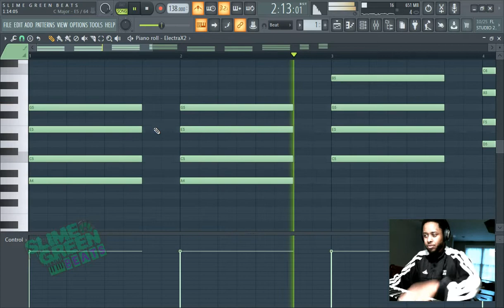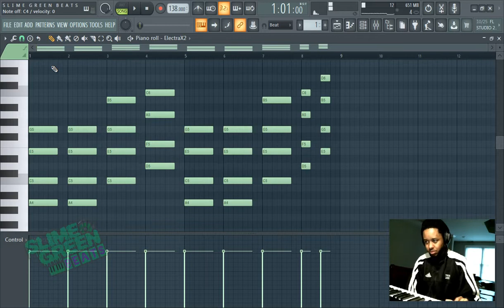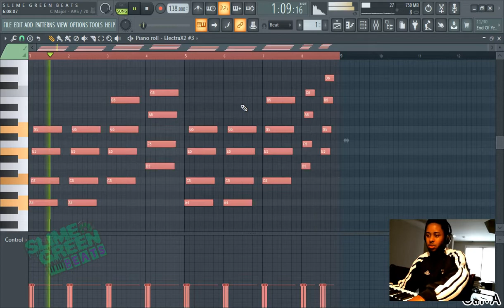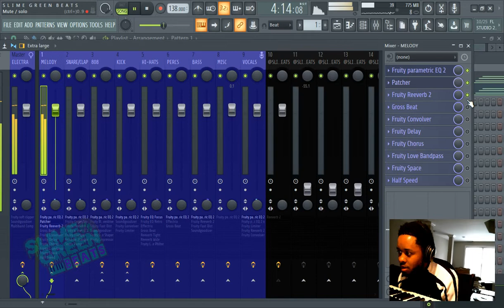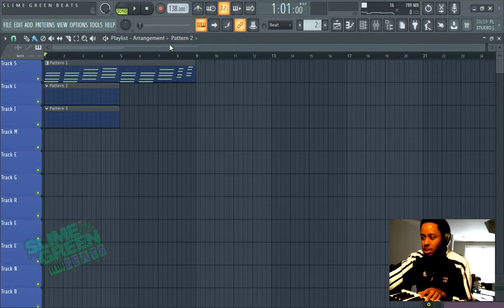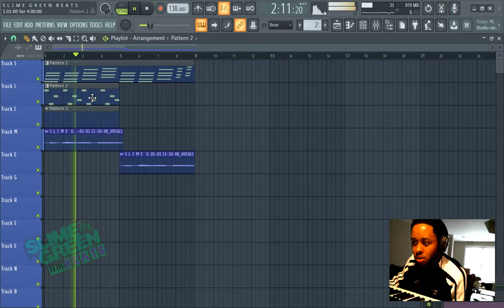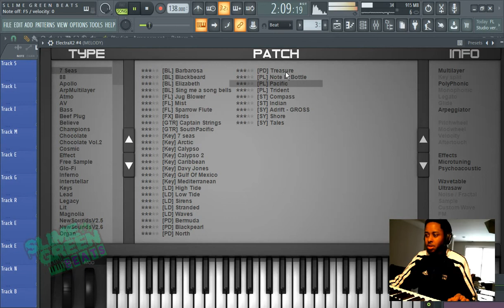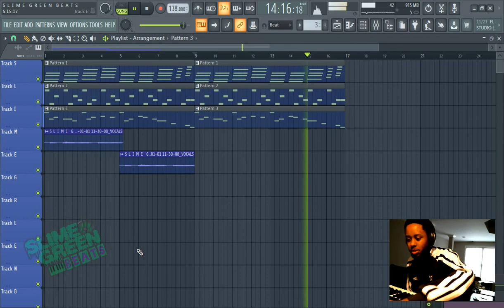Chords FL Studio 20 Tutorial (In Depth)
A lad with talent shows how to create epic chords in FL Studio 20.

We also have this cool page for our important links, be sure to bookmark this, this is our entire network

Current upload schedule: Monday & Friday @ 8am EST.

This FL Studio chords video was make be 3E Wave of @slimegreenbeats .